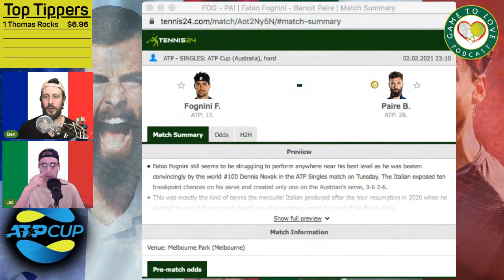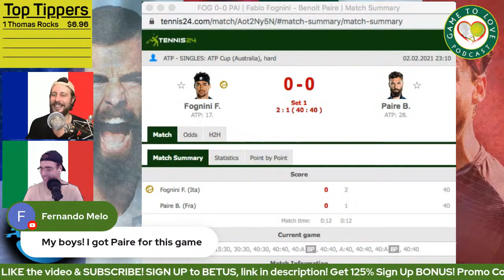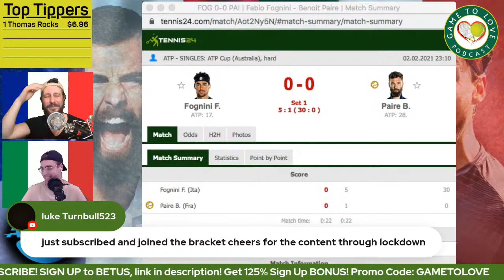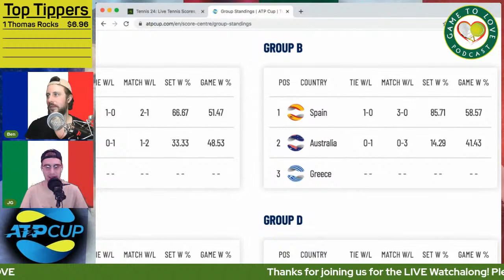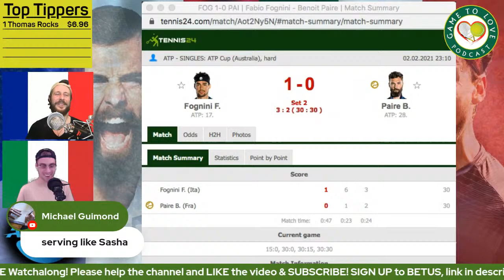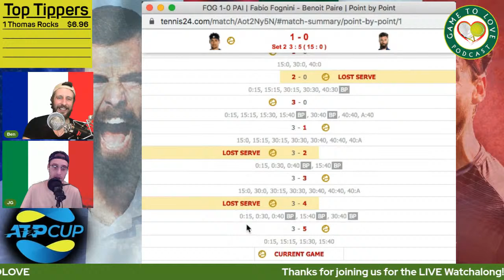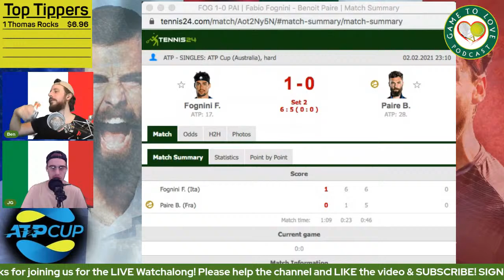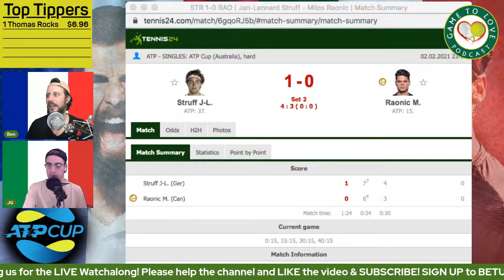ATP Cup 2021 | Fognini v Paire | Italy v France | GTL Tennis Podcast LIVE Watchalong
Join us for LIVE watchalong for the 2021 ATP Cup between France & Italy! Who loses their head first?

Fabio Fognini vs Beniot Paire

⏰ Time Stamps ⏰